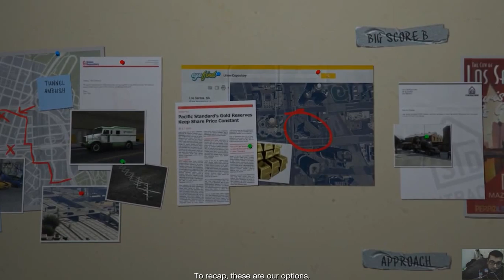Grand Theft Auto 5 Gameplay Walkthrough - Episode 058 (GTA 5) (GTA V)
Grand Theft Auto V for PC features a range of major visual and technical upgrades to make Los Santos and Blaine County more immersive than ever. In addition to vastly increased draw distances, Grand Theft Auto V for PC runs at 60FPS in 1080p, with the ability to display visuals in 4K resolution. Players will experience a range of additions and improvements including:

New weapons, vehicles and activities
Additional wildlife
Denser traffic
New foliage system
Enhanced damage and weather effects, and much more

All these features are enhanced by stunning resolution, dramatic improvements to lighting, shadows, and textures, and a smooth frame-rate.

The PC versions of Grand Theft Auto V and Grand Theft Auto Online will also feature First Person Mode, giving players the chance to explore the incredibly detailed world of Los Santos and Blaine County in an entirely new way.

Grand Theft Auto V for PC also includes the new Rockstar Editor, which gives players a full suite of editing tools to create and publish gameplay clips direct to both Social Club and YouTube.

Grand Theft Auto V also comes with Grand Theft Auto Online, the dynamic and ever-evolving Grand Theft Auto universe. Enhancements to Grand Theft Auto Online for PC will include an increased player count, with online play for up to 30 players. All existing gameplay upgrades and Rockstar-developed content created since the original release of Grand Theft Auto Online will also be available for PC, with much more to come.

EXCLUSIVE CONTENT FOR RETURNING PLAYERS
To reward loyal Grand Theft Auto V fans for playing on PC and experiencing a newer, more detailed version of Los Santos and Blaine County, Rockstar Games has an array of exclusive items specifically for these players returning from PlayStation®3 and Xbox 360 - with each of them connected to activities designed for them to experience the game's massive world in new and exciting ways. For more info about gaining access to exclusive content for returning players, please

TRANSFER YOUR EXISTING GTA ONLINE CHARACTER
Existing players on PlayStation®3, PlayStation®4, Xbox 360 and Xbox One will be able to transfer their Grand Theft Auto Online characters and progression to PC.